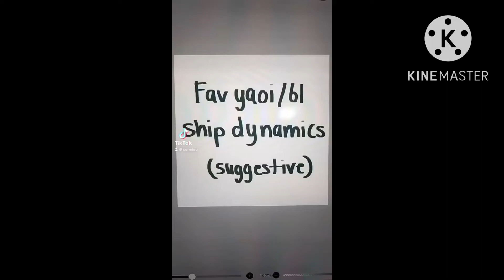Conetsu's Favorite Bl/Yaoi Ship Dynamics